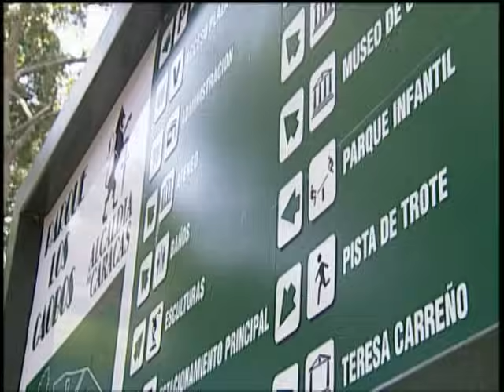Felina - Episodio 023 **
¡Prepárate para una historia que te atrapará desde el primer segundo! 🎥✨ Daniela (Gabriela Vergara) es una joven hermosa, curiosa y con un espíritu justiciero que siempre la mete en problemas 😅 Desde niña desafía a las autoridades de su pueblo, lo que la obliga a mudarse a la gran ciudad 🌆 Con solo 20 años, un título de bachiller y unas ganas inmensas de conquistar el mundo, ¡nada la detendrá! 💪🔥

En su camino, conoce a Abel (Guillermo Dávila) en una situación tan divertida como inesperada, dando inicio a una relación explosiva y única 💥❤️

Pero eso no es todo… ¡Un doble secreto está a punto de cambiarlo todo! 😱 El comisario Asdrúbal Méndez (Arnaldo André) y la esposa del millonario Bernardo Urquiaga (Miriam Ochoa) comparten un pasado lleno de amor que, tras 30 años, sigue conectándolos irremediablemente 💔🔥

Este drama lo tiene TODO: pasión, misterio, romance, intriga, humor y muchísimo drama 🔥😍 ¡Te garantizamos que esta historia te llevará por una montaña rusa de emociones! 🎢💫

👉 ¡No te pierdas esta trama moderna y fascinante que te hará vibrar con cada episodio! 💫🎬

🎭 Elenco Estelar:
• Gabriela Vergara como Daniela 💫
• Guillermo Dávila como Abel ❤️
• Fedra López como Mara 👀
• Arnaldo André como Asdrúbal 🕵️‍♂️
• Miriam Ochoa como Estefanía 💔
• Flavia Gleske como Lula 🎭
• Jorge Palacios como Bernardo 💼
• Ana Castell como Yarima 🗝️